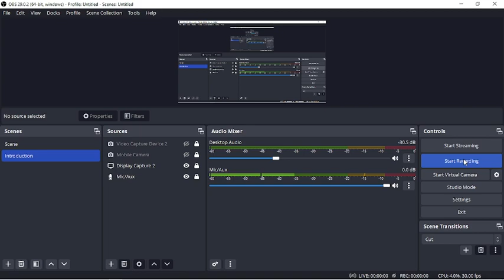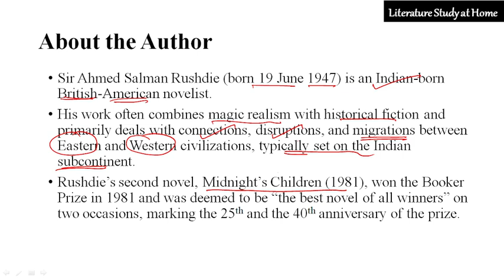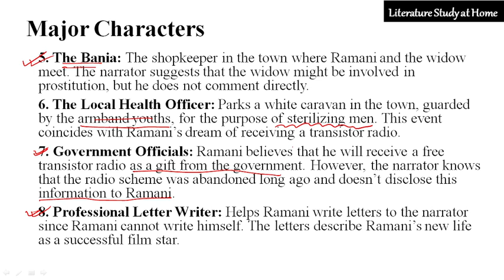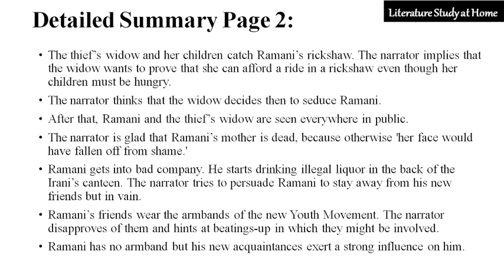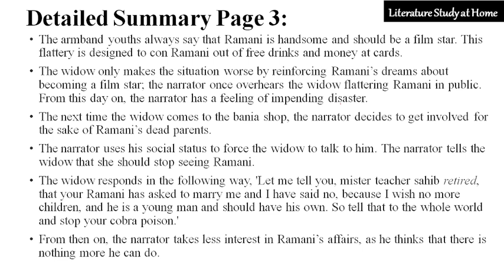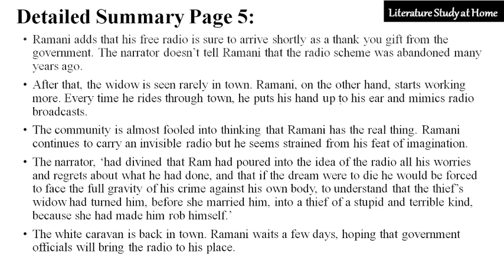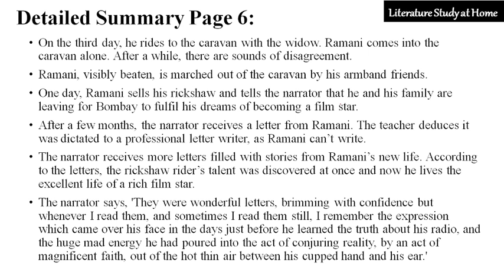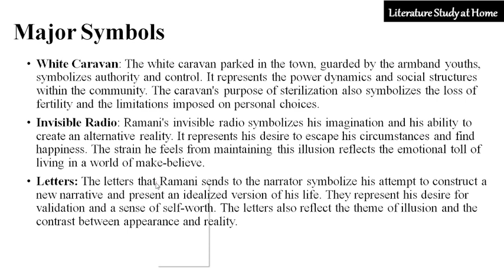The Free Radio by Salman Rushdie | Summary and Analysis in Bengali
the free radio by salman rushdie summary in bengali
bengali summary the free radio by rushdie
rushdie the free radio
the free radio summary in bengali
detailed summary the free radio by salman rushdie